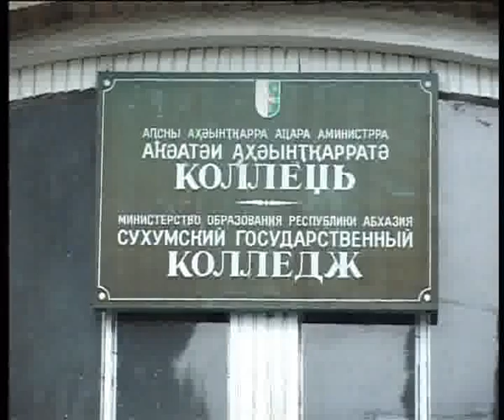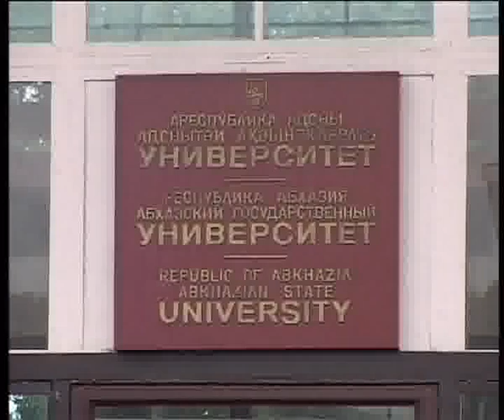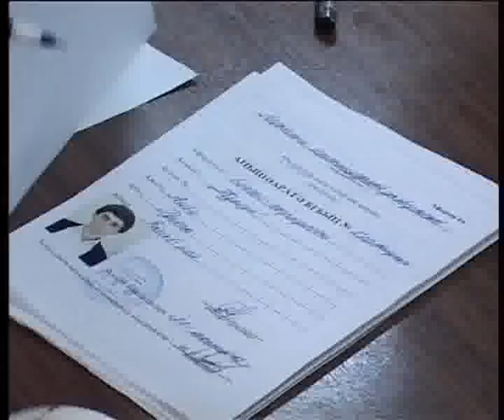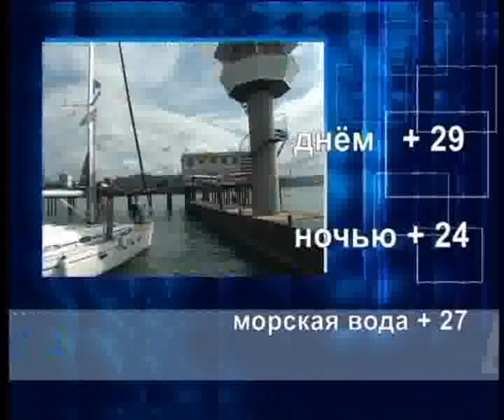ТВ "Абаза" программа "Время новостей" от 09.08.2012